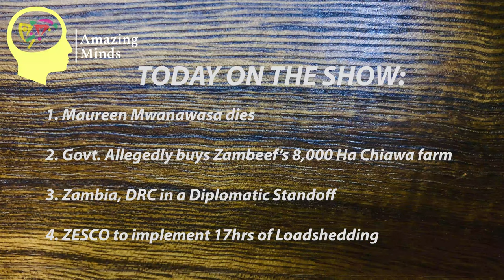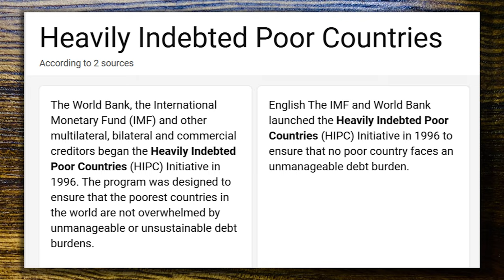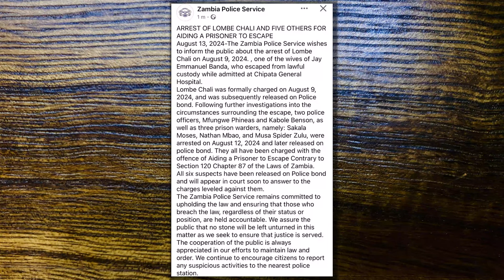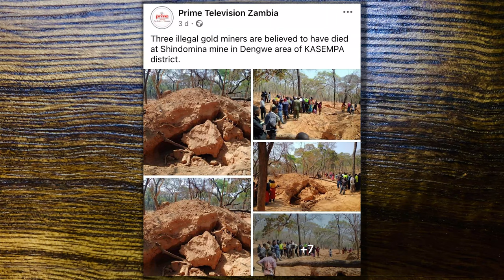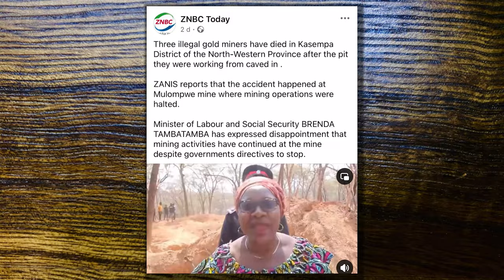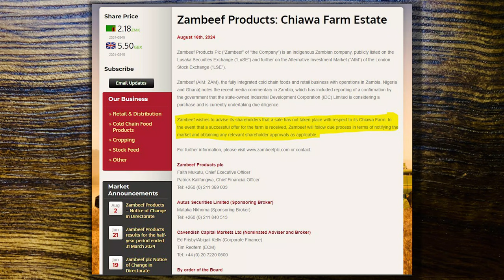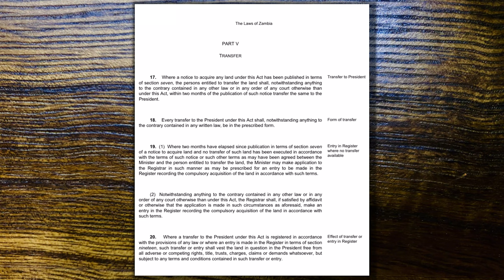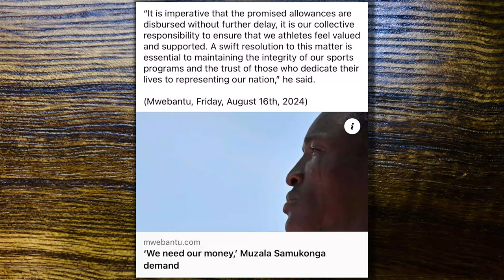‘Monday Show’ #51: Maureen Mwanawasa Dies | ZESCO to increase loadshedding hours | AmazingMinds